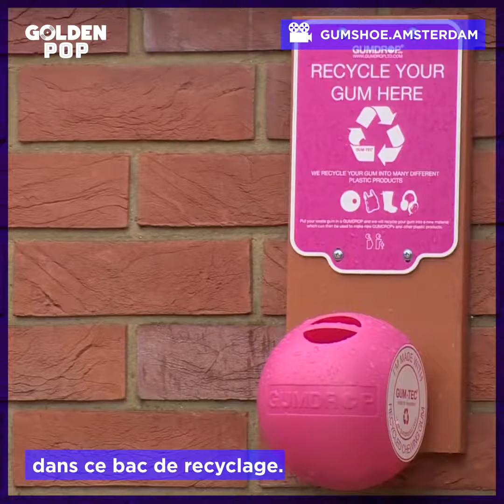VRAIMENT STYLÉ : LA GUM SHOE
Ils l'ont fait ! Pour lutter contre la pollution à Amsterdam, la société Gum Tec a créée la première chaussure faite à partir de chewing-gums récoltés dans la rue.